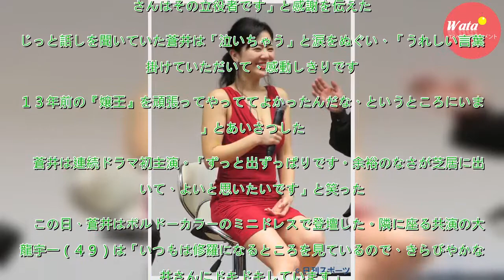蒼井そら「泣いちゃう」深夜ドラマ枠存続の立役者 - ドラマ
タレントで女優の蒼井そら（３４）が９日、都内で主演するＢＳジャパンドラマ「逃亡花（のがればな）」（１４日スタート、土曜深夜０時）の会見に出席した。　夫殺しの容疑をかけられた妻が、逃亡しながら敵討ちを成し遂げようとするサスペンス。蒼井はぬれぎぬを着せられた妻、小園井咲子を演じる。　蒼井が出演し、０５...